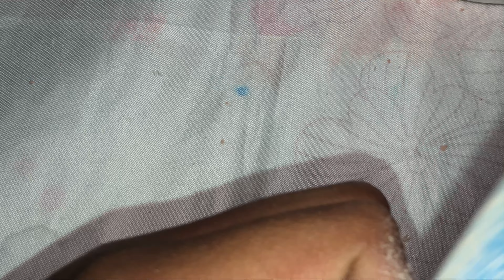Como se hace un retiro de uñas acrílicas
Hola hermosa te muestro como se hace un retiro de uñas acrílicas.. también te platico un poco de lo que debes cobrar como aplicadora y lo que debes saber y pagar como clienta 🤭 espero que puedas seguirme en mis redes sociales :🙏🏼❤️